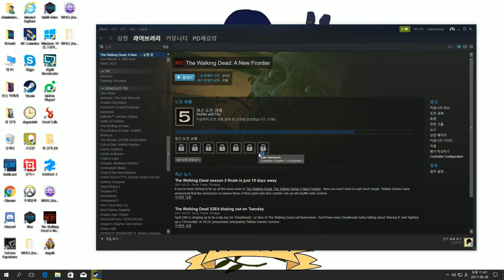[워킹데드3 #13] 이 망할 컴퓨터가 - Jegalyang ★ PD제갈량 / Zombie game "The Walking Dead : A New Frontier" Vol.13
스팀 명작 좀비 게임 "워킹데드 시즌 3"의 실황 영상입니다.
※ 트위치 생방송 (트위치 검색창에 "제갈량"을 검색하세요.

Steam game "The Walking Dead : A New Frontier" play video !!